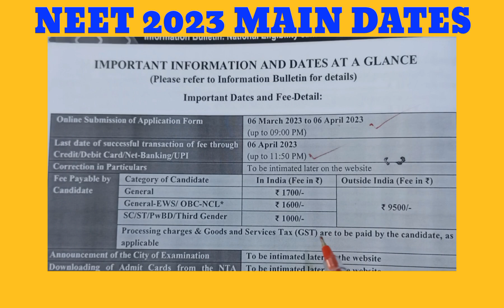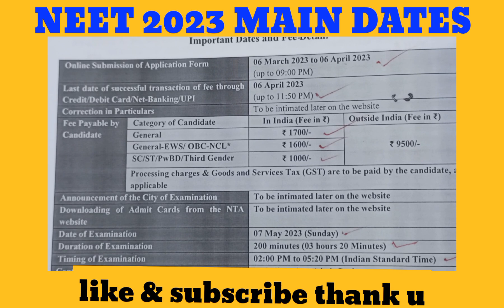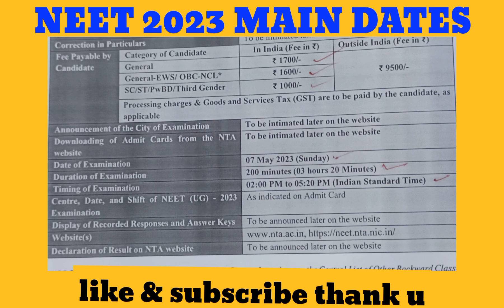NEET 2023 EXAM LAST DATE AND EXAM FEE DETAILS NEET UG 2023